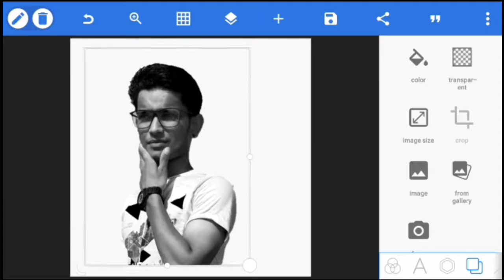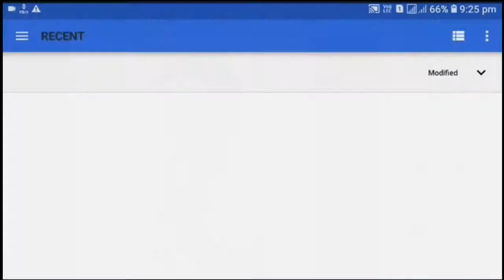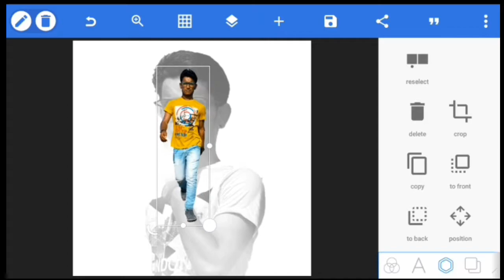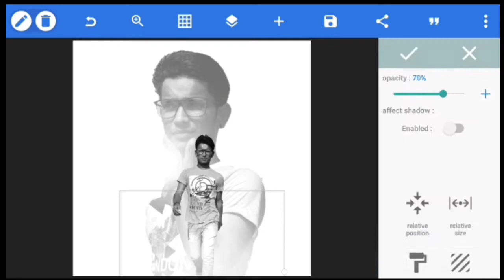Instagram Trending Post Pixellab App Step by step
Royal Jalso Art
[Methali]

DESIGNER BY.
AK MAKWANA